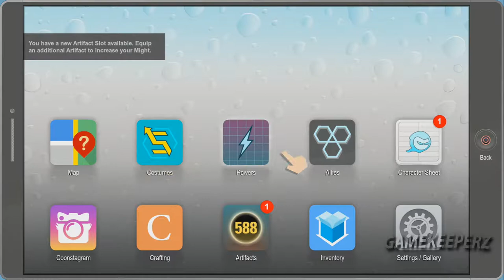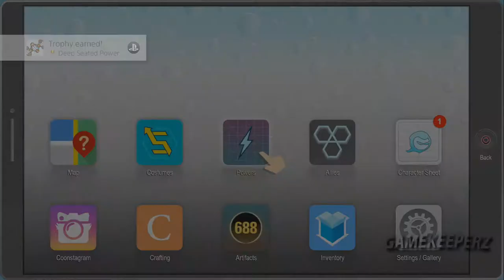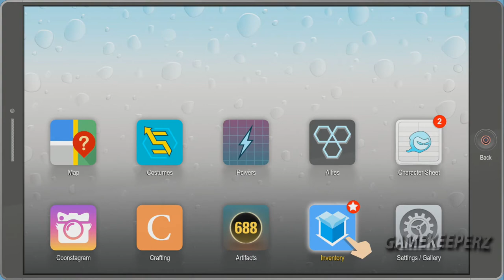South Park: The Fractured But Whole - Gameplay Walkthrough - Part 14 - Unlocked!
Part  - Includes: Tuesday Night - The Thin White Line | Day Four: Wednesday - Freedom Calling | To Catch a Coon

South Park: The Fractured But Whole Xbox One, PS4 & PC Gameplay

South Park: The Fractured but Whole is a role-playing video game developed and published by Ubisoft, in collaboration with South Park Digital Studios. The sequel to South Park: The Stick of Truth, it is based on the American adult animated television series South Park and written by series creator Trey Parker.

South Park: The Fractured but Whole features ten superhero classes: Brutalist, Blaster, Speedster, Elementalist, Gadgeteer, Plantmancer, Cyborg, Psychic, Assassin, and Martial Artist.

Unlike The Stick of Truth, the game allows the player to choose their gender of their character which will affect how other characters react to the player. The Fractured but Whole also features race customization, which is jokingly labeled as a difficulty level slider. The slider doesn't affect combat difficulty, rather how the player talks to other characters and the amount of money the player receives.

The game starts where The Stick of Truth left off. The New Kid enters into an intense fight, and goes to protect his friends. After the fight is over, Cartman suddenly appears dressed as the Coon, saying he travelled back in time to try and fix the future (really just stepping into a closet and entering the fight dressed), and everyone switches to playing superheroes. After getting the New Kid into a hero persona, and giving him a mundane backstory, Cartman reveals his goal of finding a lost cat to gain the cash reward.